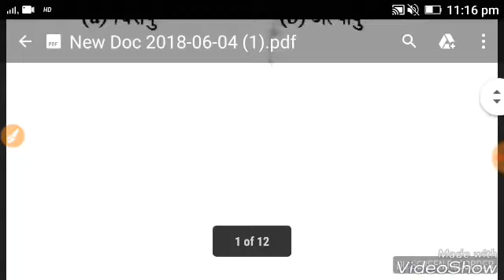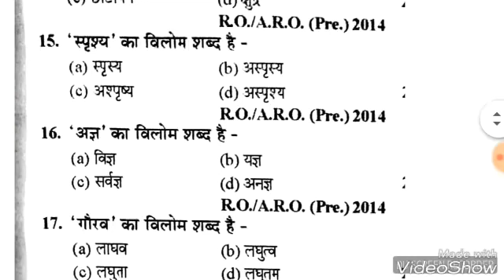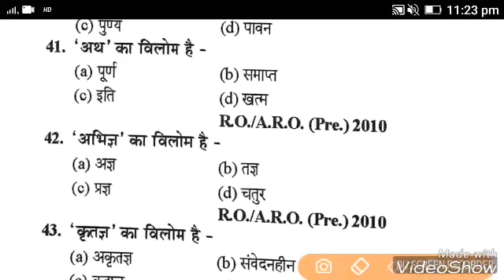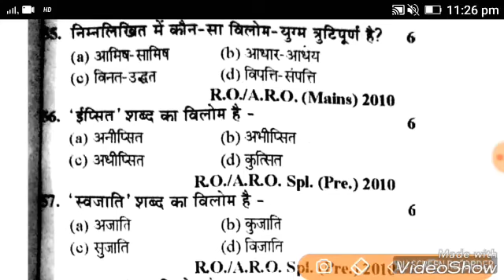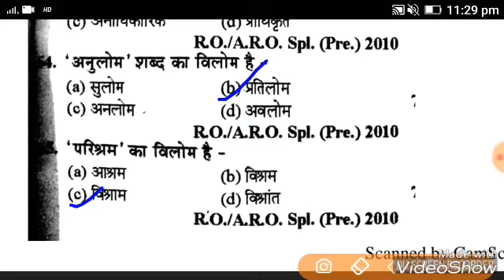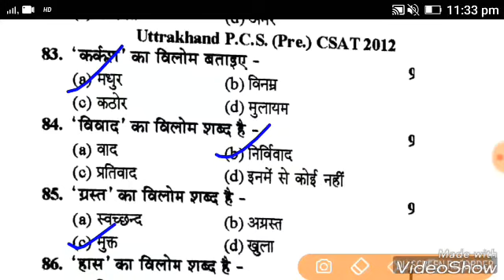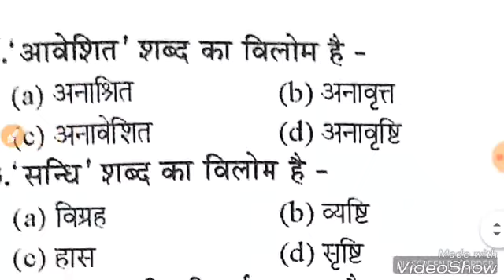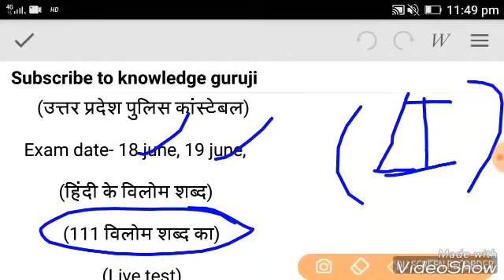Haryana Clerk Exam | Hindi (हिंदी) | Vilom shabd (विलोम शब्द) | Hindi Top 100 imp Questions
Haryana Clerk Hindi top 100 most important question in Hindi.
Hssc Samanya Hindi vvv.imp Question.